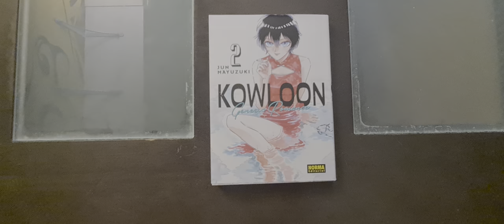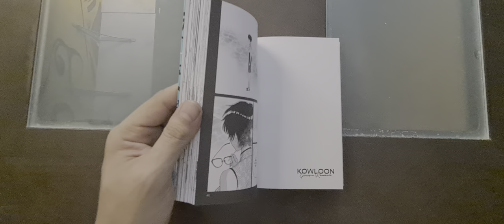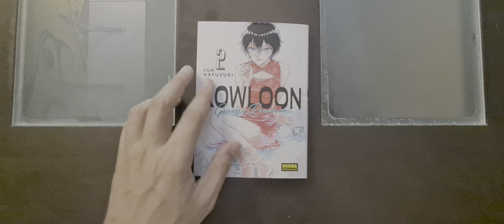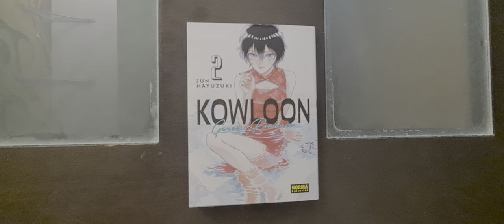189. Mini video-reseña de Kowloon generic romance tomo 2 de Jun Mayuzuki